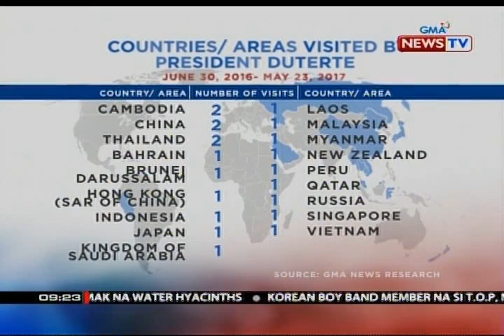SONA: Independent foreign policy, ipinatutupad ng administrasyong Duterte